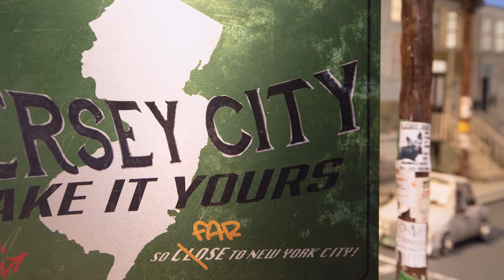ASFF Filmmakers' Insights | 7LBS 8OZ dir. Yoo Lee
Interview with Yoo Lee on her Official Selection film, 7LBS 8OZ, which screened at the Aesthetica Short Film Festival 2022.

When a young mother moves into 8th street, Jersey City, New Jersey, she learns about the value of the community and how perception determines her personal experiences.